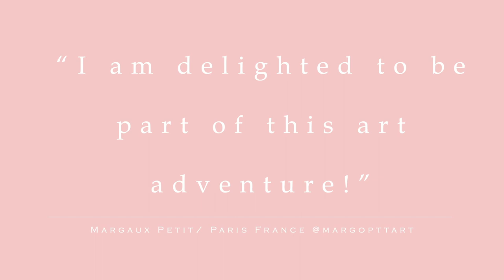The Masterclass in Painting, Intake three is OPEN! With Fashion Illustrator and Artist Kerrie Hess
A little look inside my Online Masterclass in Painting Fashion in both Watercolor and Acrylic Paint... Now OPEN for Enrolments!